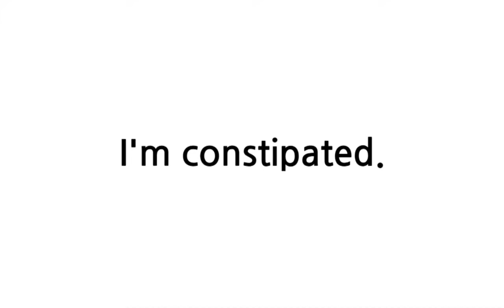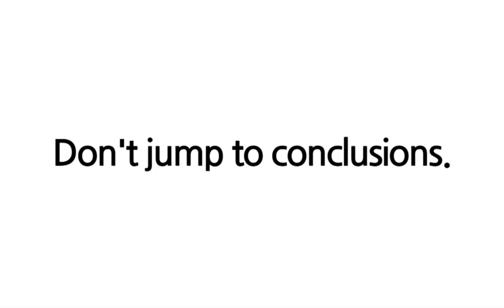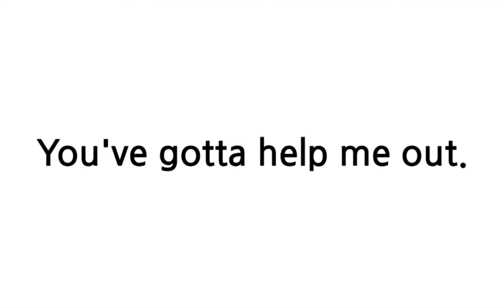배트면 영어회화 [기초훈련 95일]